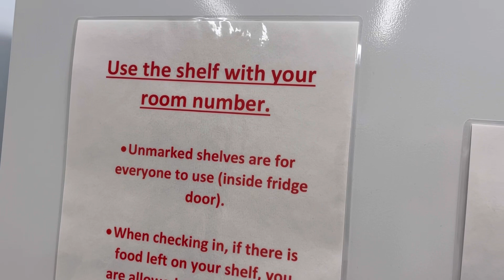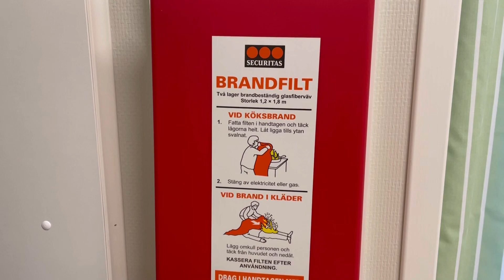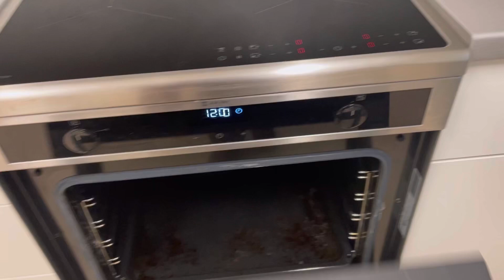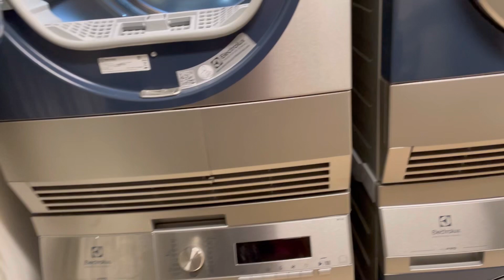🌹Pakistani Working women in Sweden 🌹Where I live.